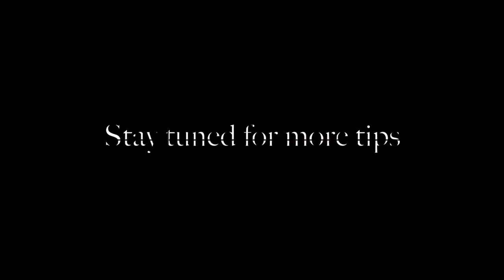Be the Contact Hub!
Live Music Tutor
Online music lessons from a trusted community. Experience one-on-one music lessons from anyone in the world anywhere in the world as if they were right next to you. Through Live Music Tutor choose the instrument, the instructors, and the outcomes to best fit your personal music goals.

Whether you want to learn your favorite song, you're a hobbyist or any level from amateur to professional, Live Music Tutor connects you with a trusted community of instructors and professional musicians.

Live Music Tutor online music lessons.
Learn. Share. Play.